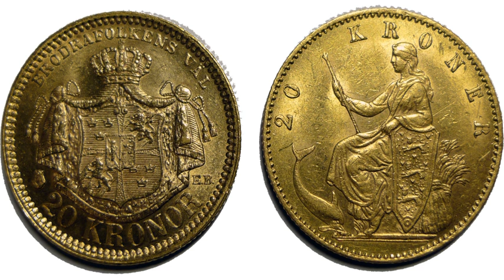Gold standard - Wikipedia Spoken Articles